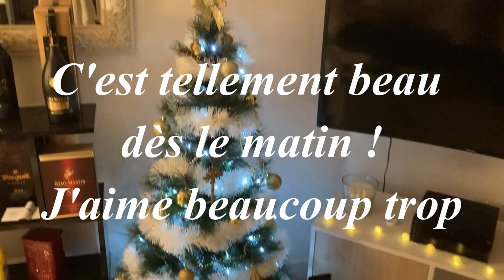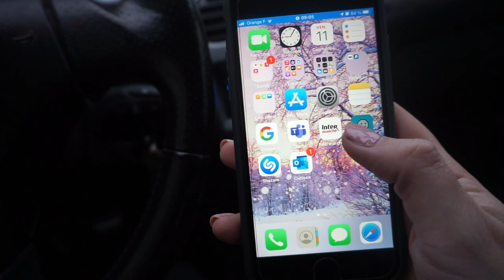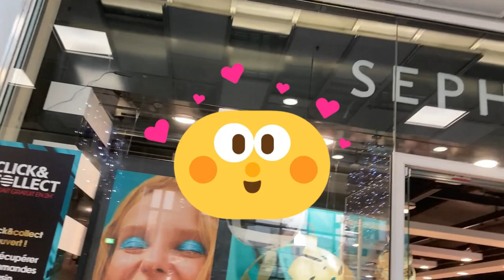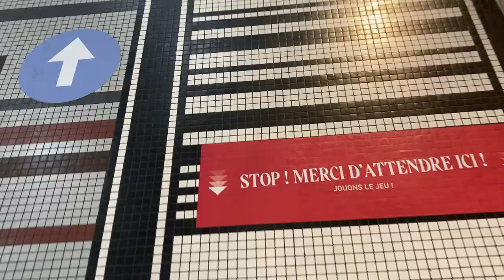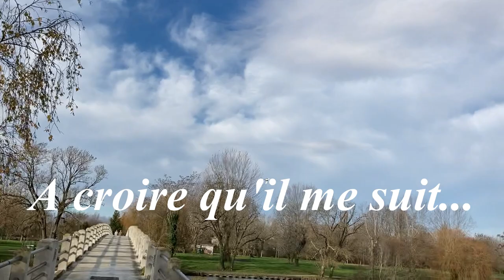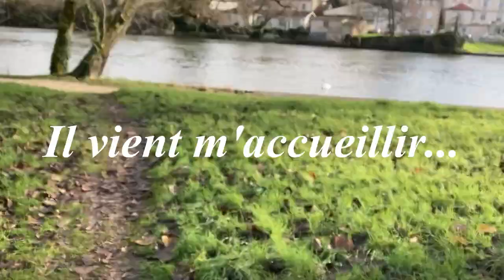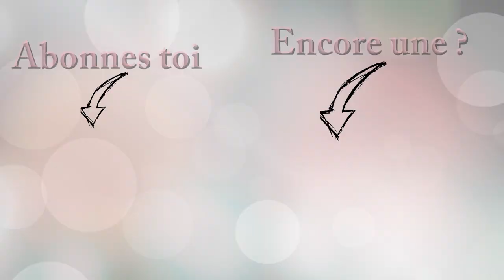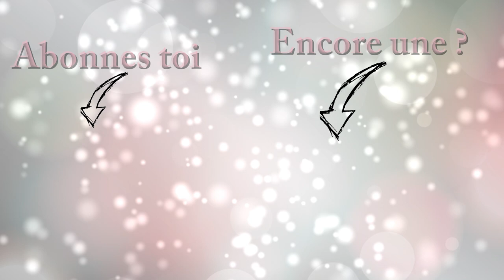Vlog #1 | 2 jours avec moi : Méga Haul, Shopping, Angoulême Confidences, un vlog BEAUCOUP trop long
Et boooonjour, bonjour !

Aujourd'hui on se retrouve pour mon tout 1er vlog ! Un vlog beaucoup trop long, mais qui du coup a été réalisé sur 2 jours et il fallait bien ça pour mettre la série des vlogs en place ! 😂 Vous comprendrez pourquoi...

J'espère que cette vidéo te plaira... me livrer est quelque chose de rare... et encore moins de cette manière !

Et comme d'habitude... Si tu veux, tu peux :

👍🏻 Liker cette vidéo si elle t'a plu

✍🏻 Laisser un commentaire pour me dire ce que tu en penses

📲 Partager la vidéo et la chaîne à tes proches

🔔 Activer la cloche de notifications pour ne manquer aucune publication !

✨Ma Wishlist ⬇⬇

Belle journée 🌈

Et d'ici là, prends soin de toi et à la prochaine ! 🤗

💗 Nella 💗